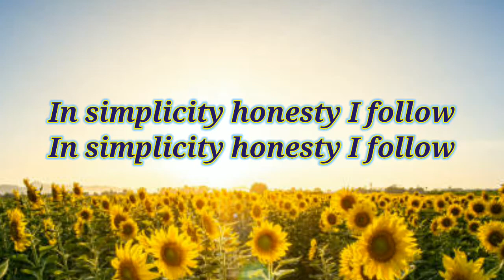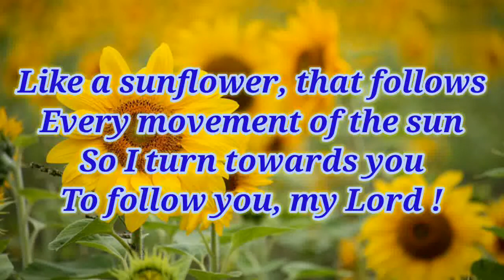Like a sunflower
Here's a one more wonderful song says about our relationship with the Supreme soul,  ever loving almighty God.
USE THE EAR PHONES / HEADPHONES AND ENJOY.